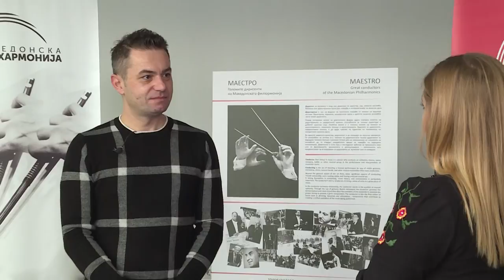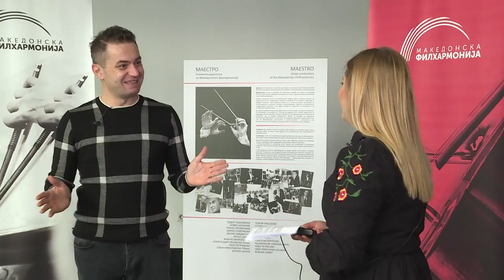Тв Нова: Mакедонската филхармонија испишува нова историја